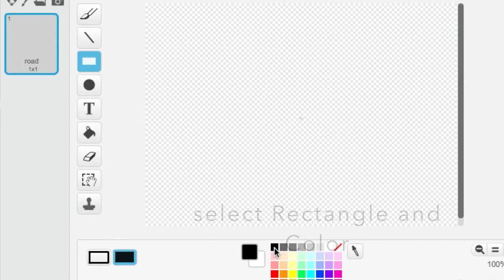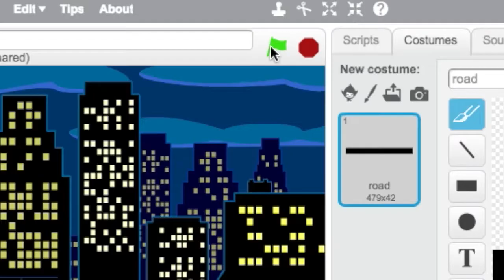Programming for kids, Scratch, #2, CAT RUN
Programming for kids, How to make a game

Scratch Tutorial
Episode #2 - Paint New Sprite

Scratch Games
Scratch Software
How to make a game
Scratch sample with scratch animation
FUN!  EASY!